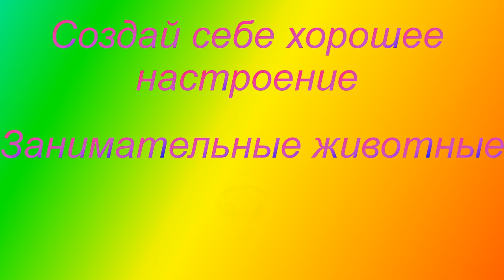Смешное видео о животных.Забавные животные.Прикольные животные,